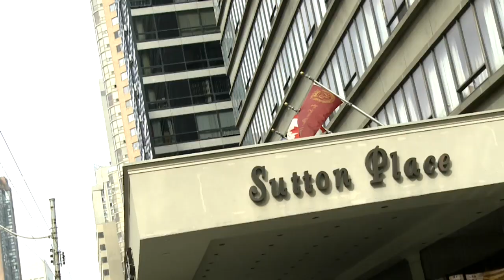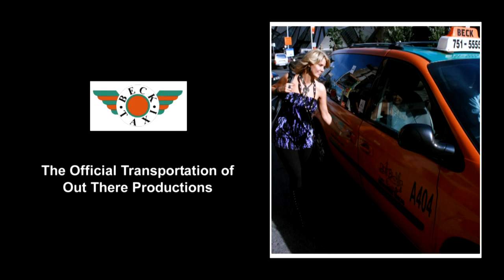Anonymous - Out There Update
- Melissa sits down with the cast of Anonymous to talk about just who was this Shakespeare guy anyway? See it in theatres starting Oct. 28th!

Catch Melissa and the stars on Out There with Melissa DiMarco on Citytv, OMNI, OutTV and closed-circuit television. for more information.